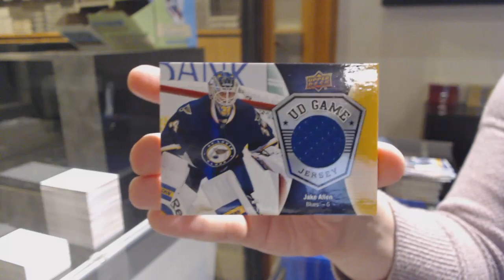15-16 UD Series 1 Retail & 16-17 UD Series 1 Retail Hockey Box Break - C&C GB #12,405